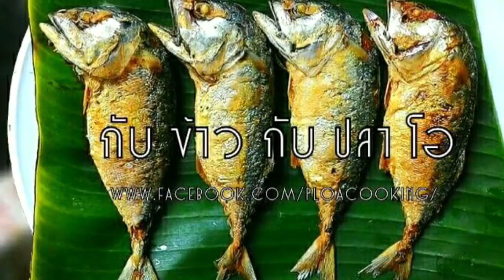กับข้าวกับปลาโอ 679 : บัวลอยโควิด ไข่หวานโคโรน่า Covid-19 Dessert